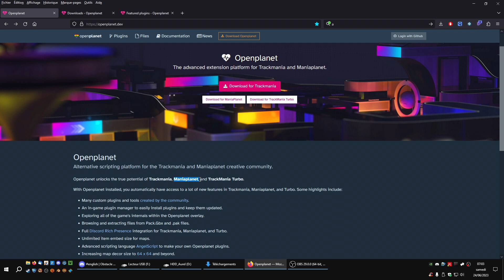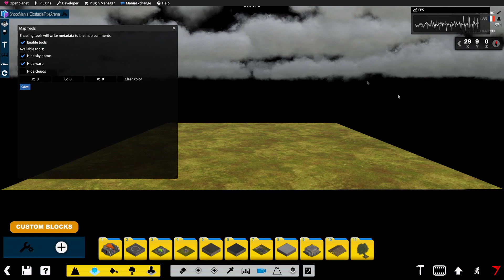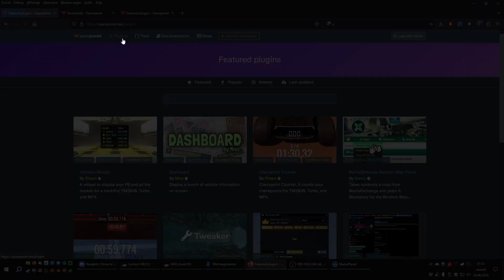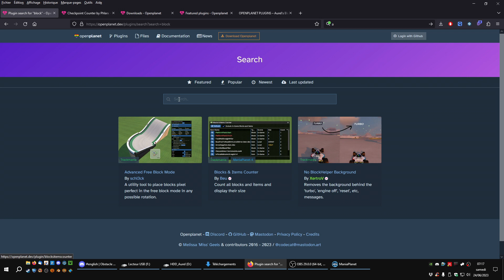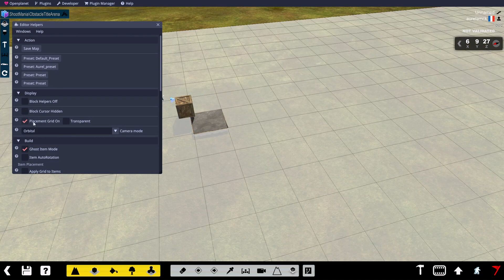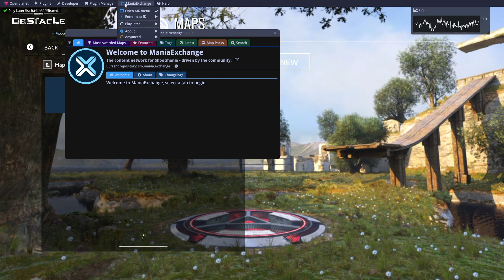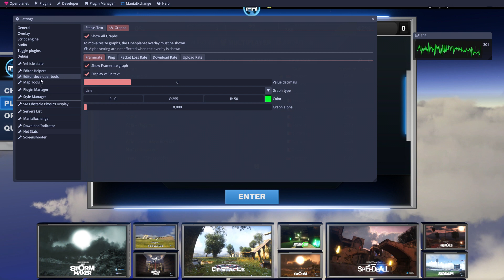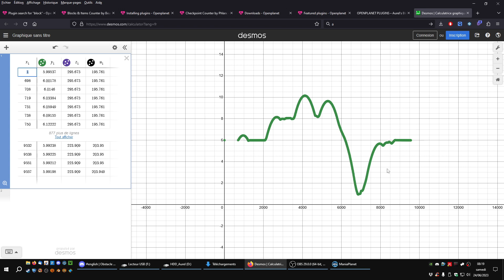Openplanet Quick Introduction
🇬🇧 English subtitle available for the video !
Openplanet is an advanced extension platform for Trackmania and Maniaplanet

⚉Chapter⚉
0:00 Introduction to Openplanet
11:14 Plugin managment (OpenManager menu / Website)
16:30 Plugin Blocks & Items Counter
20:18 Plugin Overlay Style Manager
21:47 Plugin Editor Helpers
30:12 Plugin Download Indicator
31:06 Plugin ManiaExchange
36:05 Plugin Servers List
37:18 Plugin Net Stats
39:15 Openplanet Settings
42:20 Plugin Obstacle Physics